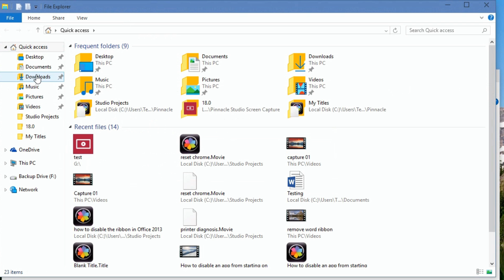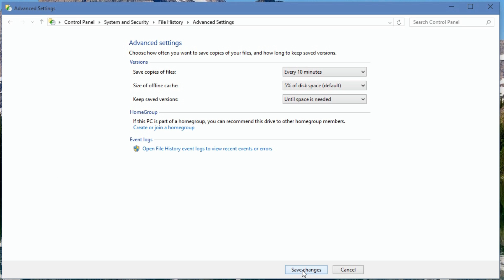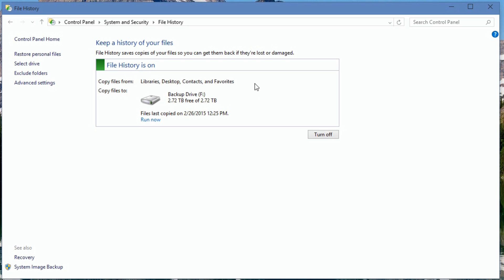How to setup Windows 10 backup?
Hi my name is Roger Ahuja and I’m going to take a couple of minutes and show you how to setup the backup in Windows 10.  It’s actually very similar to Windows 8.1.  So we’re going to go to the search and type in File History and go to this icon.  The 1st thing to do is select where you’re going to make the backup to.  So we click here to select.  I’m going to back it up to drive F which is an external 3 Terabyte drive that I have.   Now this tells you what it’s going to backup automatically your libraries.  Which if you’re not familiar with your libraries are Documents, downloads music pictures videos.  As well as your desktop, contacts and favorites.  That’s what it’s going to backup.  Just those folders only.  If you go to advance settings here.  This is how frequently it will backup.  I prefer to backup every 10 minutes.  And as far as the saved versions. I like to keep them until the space is needed.  And then save changes here and then just turn it on.  Now it’s going to make a backup of all my files.  The other thing that’s useful here is System Image Backup.  If you click on that, it will ask you where you want to backup to.  I’m going to select that and then hit next I’m going to add my D drive to it and I can hit start backup at this point and what that will do is make an image of the programs the operating system pretty much everything on the drive.  The only other thing to touch on is if you’ve got folders outside of these areas.  They are not going to be backed up.  You can add items to your libraries add folders to your libraries and then they would get backed up.